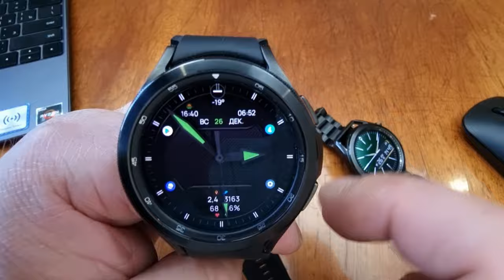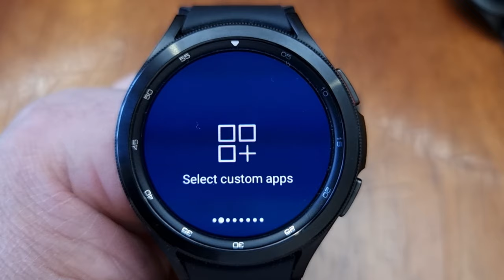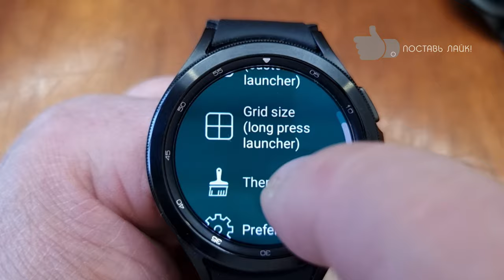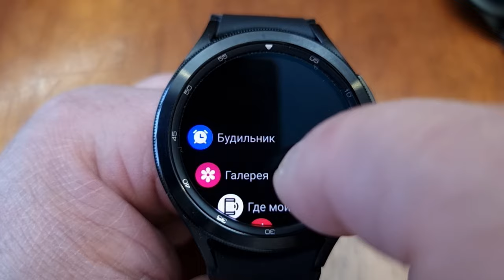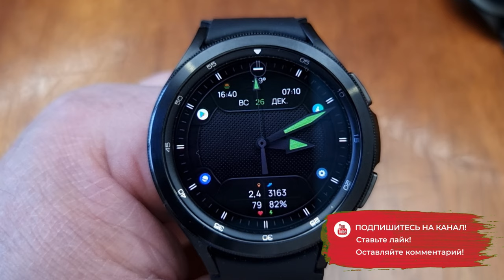Этого мне очень не хватало на Galaxy Watch 4/Wear Favorite Apps Launcher